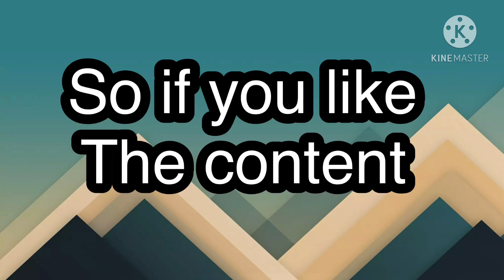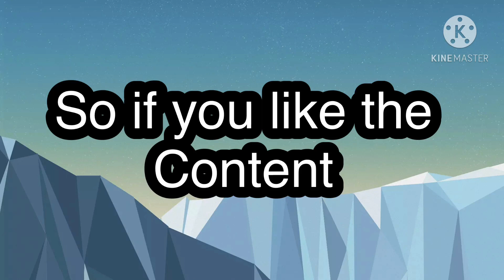Drive Ahead but it’s bad Luck